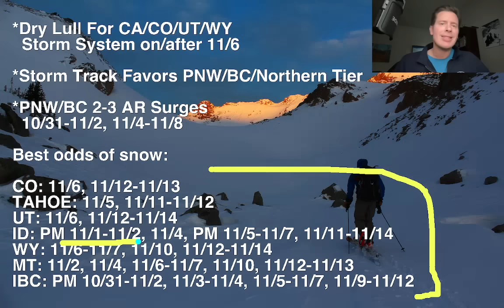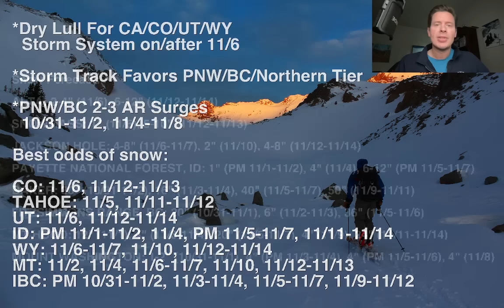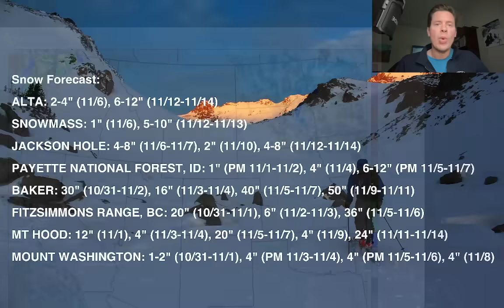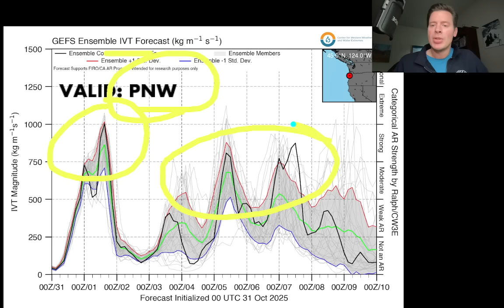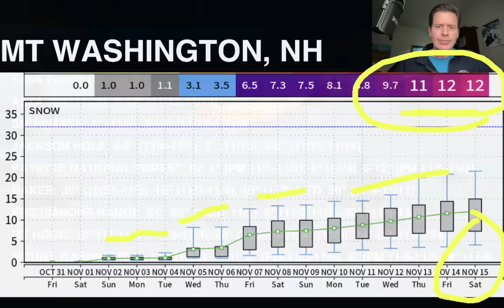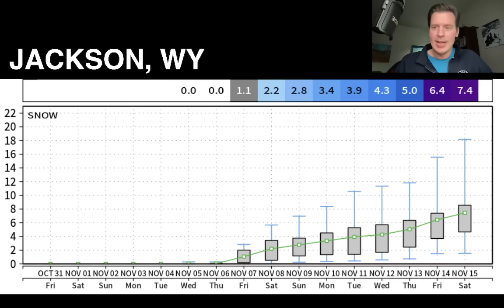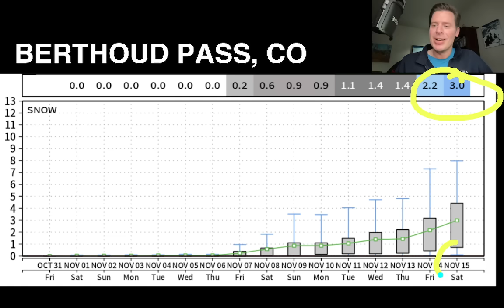Mountain Weather Update 10/31, Meteorologist Chris Tomer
Dry lull for CA/CO/UT/WY until on/after 11/6 then storm system arrives with snow chances.  Until then the stormtrack favors the PNW/BC/Northern Tier with heavy snow (especially WA/BC).
Best odds of snow:
CO: 11/6, 11/12-11/13
TAHOE: 11/5, 11/11-11/12
UT: 11/6, 11/12-11/14
ID: PM 11/1-11/2, 11/4, PM 11/5-11/7, 11/11-11/14
WY: 11/6-11/7, 11/10, 11/12-11/14
MT: 11/2, 11/4, 11/6-11/7, 11/10, 11/12-11/13
IBC: PM 10/31-11/2, 11/3-11/4, 11/5-11/7, 11/9-11/12